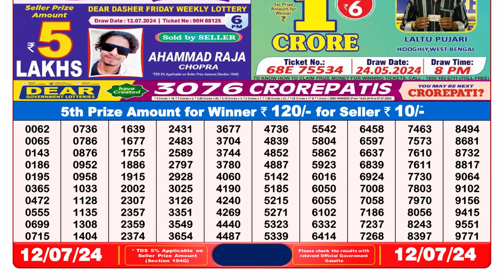🔴Lottery Sambad Live 08:00pm 12/07/24 Evening Nagaland State Dear Lottery Result Pdf Download